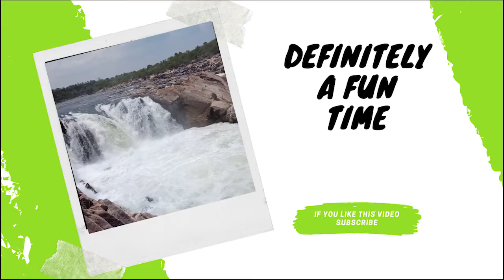Hollow Knight Let's Play Part 6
Hollow Knight is a 2017 Metroidvania style video game. It was developed and published by Team Cherry. The game was released for Microsoft Windows, macOS, and Linux in 2017, and for the Nintendo Switch, PlayStation 4, and Xbox One in 2018. Development was partially funded through a Kickstarter crowdfunding campaign, raising over A$57,000 by the end of 2014.

The game tells the story of an insectoid Knight on a quest to uncover the secrets of the long-abandoned insect kingdom of Hallownest, whose haunting depths draw in the adventurous and brave with promises of treasures and answers to ancient mysteries. To progress through the game, the Knight must traverse areas in a nonlinear fashion, as well as find and fight bosses, which grant them additional abilities.